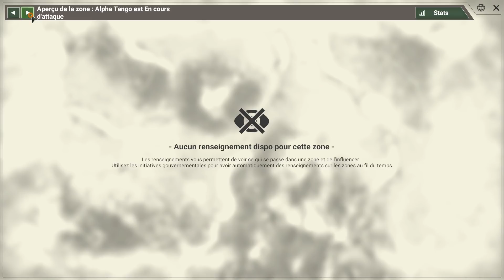Rebel Inc: Escalation [FR] Stabilisez une région en repoussant les insurgés!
Attention ca va piquer les oreilles :).